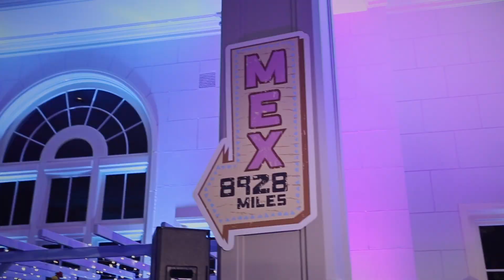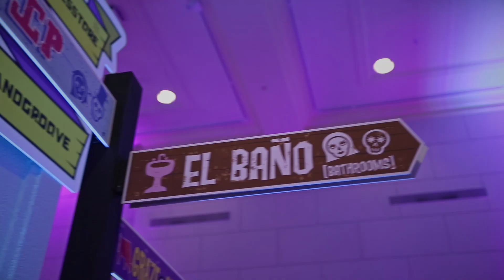HABITAT - David Jones VFNO 2014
Back in 2014 Habitat created a Mexican inspired party for David Jones' Vogue Fashion Night Out. Music, food, theming and artistic direction where all inspired from the culture South of the Border.